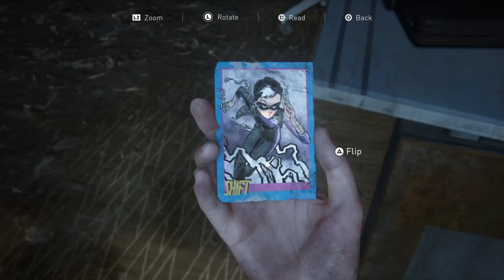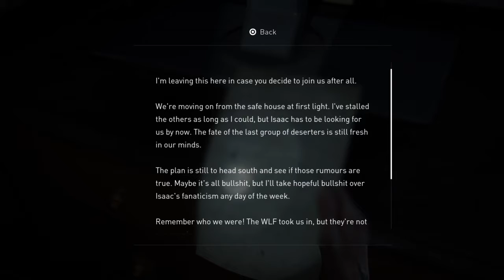The Last of Us Part II Walkthrough Part 12 "Route 5" (No Commentary)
The Last Of Us Part 2 Gameplay Walkthrough Episode (Part) 12 Includes Ellie travelling to the hospital and exploring some of the buildings along the way. This walkthrough for The Last Of Us Part 2 onthe PS4 will include the Full Game, Gameplay and Ending.